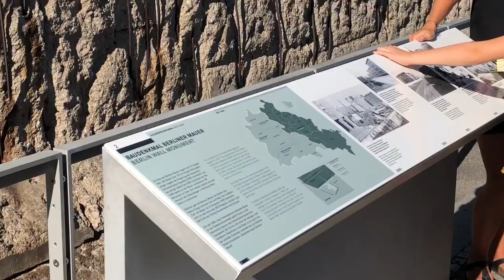The Wall of Berlin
Radical  Desi/ gurpreetonair video